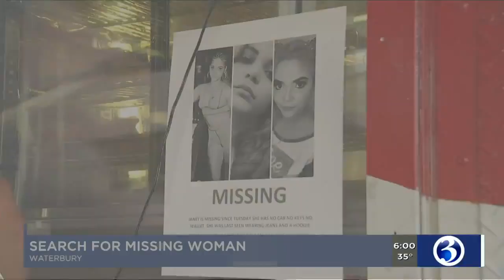EYE OPENER: A mass shooting in Fresno, violent Hong Kong protests, missing Waterbury woman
Several people were shot and killed during a football game watch party in Fresno, police fight with protests in Hong Kong and a desperate search is underway for a woman from Waterbury. That's your Eye Opener for the morning of Nov. 18.